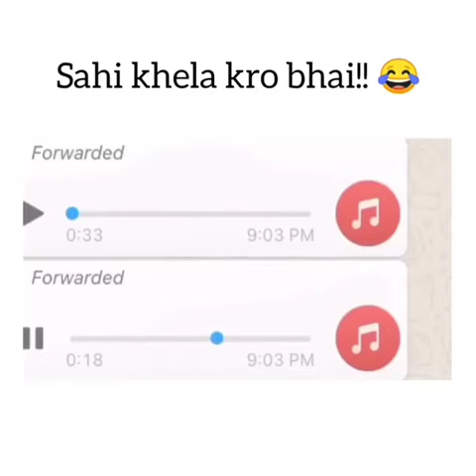No Title For This Video 😂